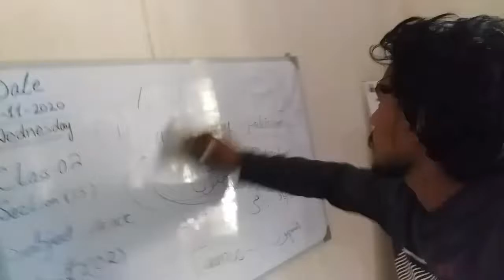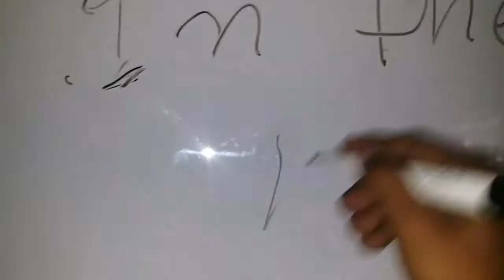Vlog | Ye Hair Style Change Karo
Vlog: I want To Change My Hair Style | Hair Style
Hair Cut
Song:  ROY KNOX - Over My Head (Feat. Mike R

Connect me on your favorite networks